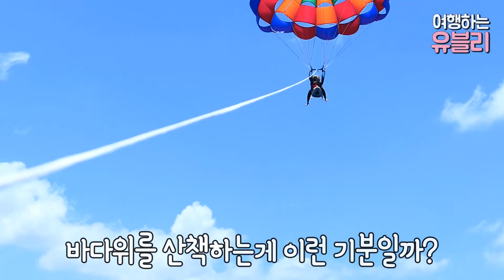사이판에서 꼭 해야할 액티비티 best3 saipan travel video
사이판이 액티비티의 천국이라던데,,
여행하는 유블리가 직접 해보고 왔어용

1. 그로토 스노쿨링
2. 마나가하섬 투어
3. 패러세일링

*해당 영상은 '미친사이판'으로부터 여행권을 제공받아 제작되었습니다.